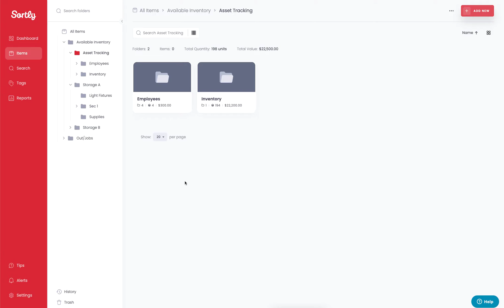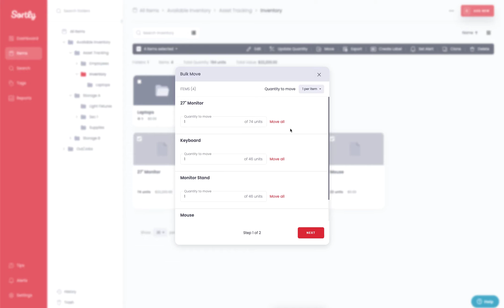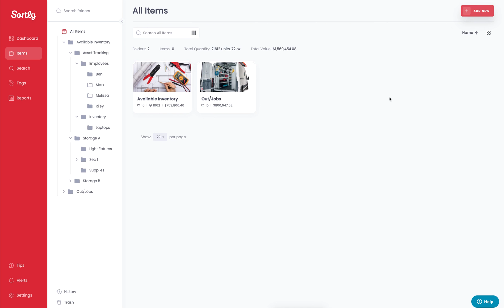Setting Up Your Inventory in Sortly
In today's video, you will learn the best way to set up your inventory based on your use case. In this video, we focus on two main ways to showcase your inventory; Asset Tracking or Consumption tracking.